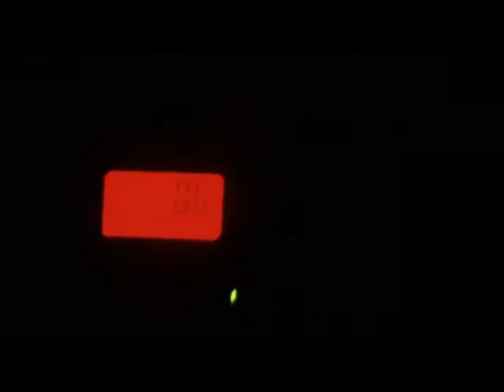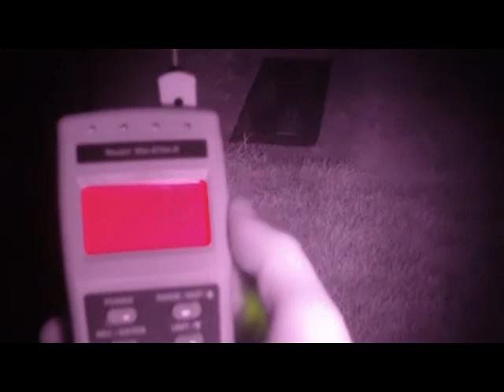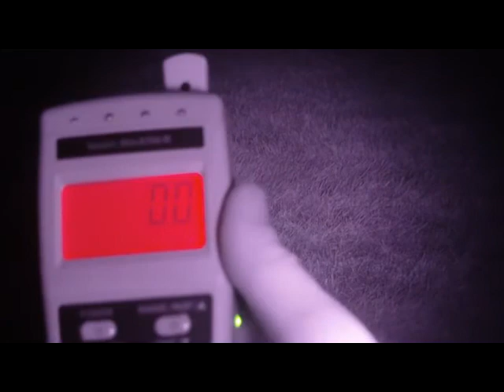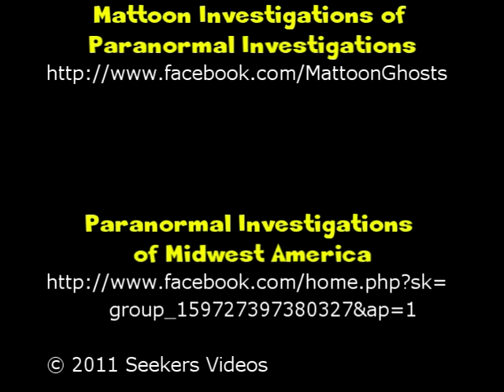The_Seekers-Rest_HavenPart2.mp4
2nd Part of the investigation.